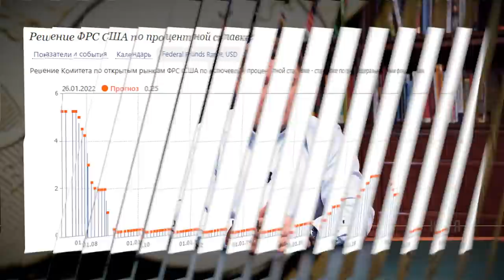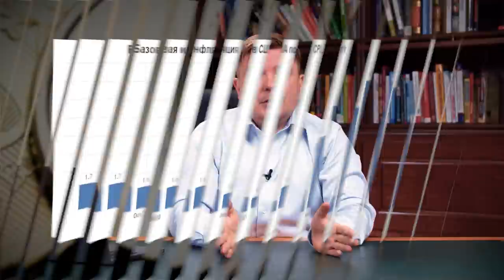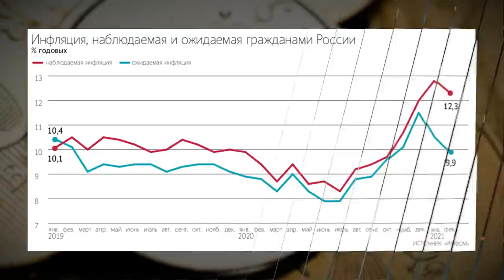Что будет с рублем в 2022? / Инфляция, инвестиции, акции и факторы влияния на рубль в 2022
В 2022 году сменяется финансовая парадигма, которая главенствовала последние 30 лет. Стоимость денег формировалась по принципу “Завтра будет дешевле, чем сегодня”. Но в 2022 году это не сработает.

— Что будет с рублем в 2022 году?
— Когда будет пик инфляции в 2022 году?
— Что может негативно или позитивно влиять на рубль в 2022?
— Какие перспективы открываются для рублевых инвесторов в 2022?
— Почему ЦБ РФ так агрессивно повышает процентную ставку?

Досмотрите это видео до конца, чтобы узнать ВСЕ факторы влияния на рубль в 2022 году.

СТРУКТУРА:
00:00 — Вступление
00:34 — Что ждет рубль в 2022?
05:12 — Факторы замедления инфляции
09:24 — Пик инфляции в России 2022
10:12 — Резюме первой половины 2022
12:25 — Риски и геополитика
16:15 — Конференция инвесторов о ТОП-компаниях для инвестиций
17:35 — Благодарю и прощаюсь